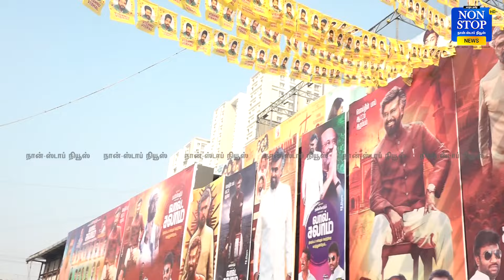Super Star Lal Salaam...Latha Rajinikanth, Dhanush Son,Vishnu Vishal Vikranth visit Rohini theatre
Super Star Lal Salaam... Latha Rajinikanth, Dhanush Sons,Vishnu Vishal Vikranth visit Rohini theatre | Thalaivar